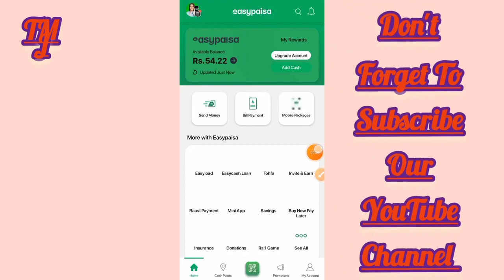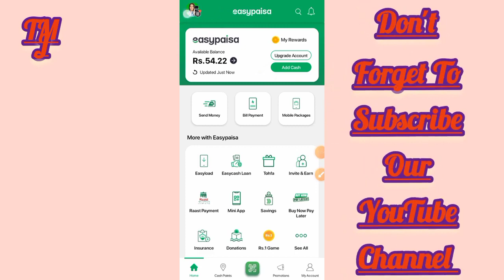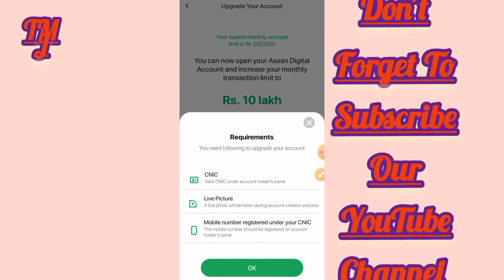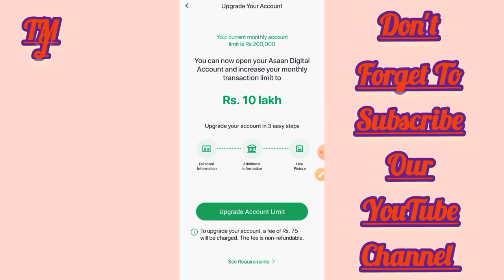How to increase easypaisa account limit | Easypaisa account limit badhane ka tarika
how to upgrade easypaisa account limit

how to increase easypaisa account limit

easypaisa account limit increase

increase easypaisa account limit

easypaisa limit

easypaisa account limit

upgrade easypaisa account

easypaisa limit increase

how to increase easypaisa limit

how to upgrade easypaisa account

easypaisa account upgrade karne ka tarika

increase easypaisa limit

easypaisa limit check

easypaisa one million limit

easypaisa super verified limits